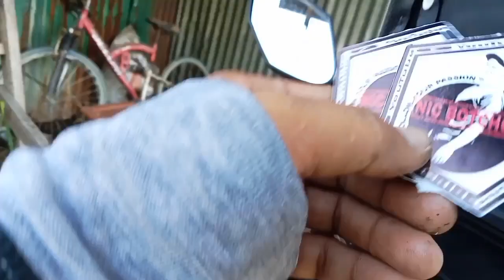Bagong spot Po natin mga kamangyan. San Francisco minalin mga kamangyan mga good size.